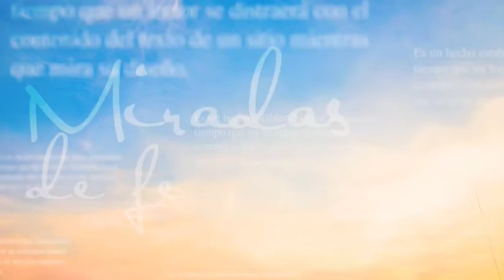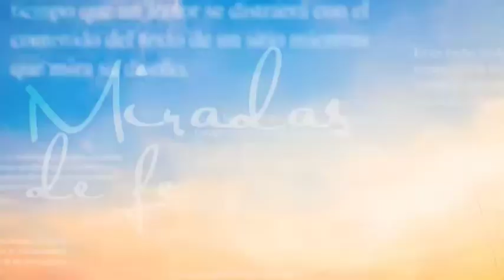Miradas de Fe -31/12/20- 2/2